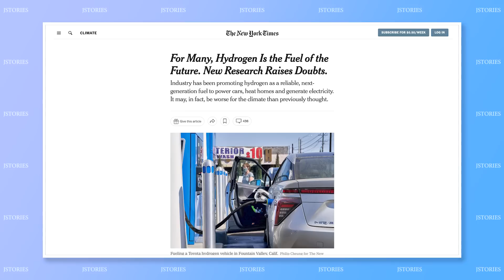Transporting liquefied hydrogen to Japan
【Full Script】

Hydrogen doesn’t produce CO2 when burned, and hydrogen fuel cells emit water vapor. There are high hopes for hydrogen’s potential as a green energy source.

In February, a ship carrying liquid hydrogen arrived in Japan from Australia. It was the world’s first test transport of liquified hydrogen by sea.

However, the hydrogen was produced in Australia from local brown coal, still resulting in CO2 emissions as a byproduct.

Japanese industrial group Hystra, which is leading this project, is working on technology to capture the greenhouse gas, aiming for a CO2-free commercial supply chain by around 2030.

The group, joined by companies like Kawasaki Heavy Industries and business conglomerate  Marubeni, says its aim is for a society, where “hydrogen is widely used in the same way
as petroleum and natural gas.”

That, the group hopes, could help meet Japan’s future energy needs,  and combat global warming, too.